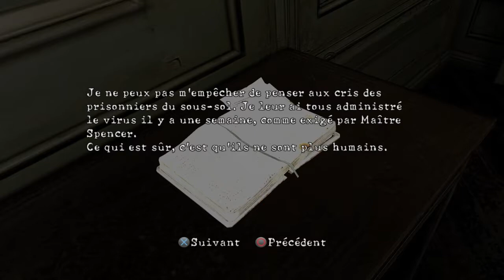Resident Evil 5 perdu dans les cauchemars rang S